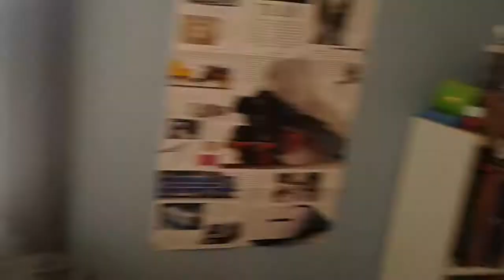JPAR: Episode 5 the cuting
ooooo spooky bill